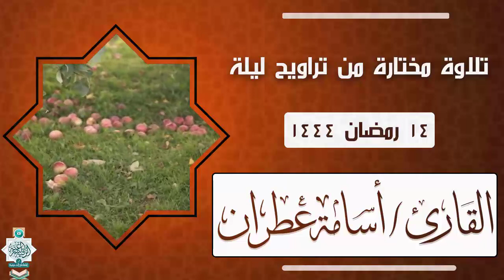تلاوة مختارة من صلاة التراويح ليلة 14 رمضان 1444- القارئ أسامة عطران من حي الياسمين بالرياض